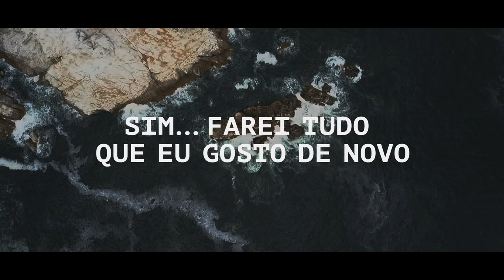OPrimeiroQueVouFazer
Neste momento de pausa, você sonhou e foi inspirado. Você também planejou e esperou. Agora, qual é a primeira coisa que você quer fazer?
Viva essa jornada com a qual você sonha há meses, experimente essas sensações adiadas e conecte-se à natureza.
Faça realidade o que você sonhou para sua viagem, use as dicas que o podcast lhe deu e a música que o inspirou, você pode ouvi-lo naquele momento.

Destinos e experiências